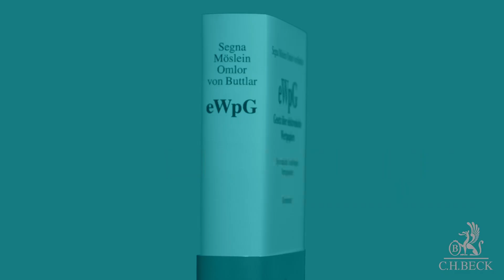Digitalisierung der Finanzwelt: Das Gesetz über elektronische Wertpapiere eWpG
Das neue Gesetz über elektronische Wertpapiere (eWpG) markiert eine Zäsur im Kapitalmarktrecht und ist ein zentrales Regelwerk für die Digitalisierung der Finanzwelt. Nach der Reform bezieht es nun auch Aktien mit ein. Zwei der Herausgeber des Kommentars zum Gesetz über elektronische Wertpapiere (Verlag C.H.BECK) erläutern die spannenden Entwicklungen und die Faszination der Mischung aus technischen Innovationen und Grundfragen des privaten Vermögensrechts.

Der Kommentar selbst bietet eine Kombination aus vier Teilen. Teil 1 ist eine Kommentierung des eWpG, gefolgt von einer konzisen handbuchartigen Darstellung von Anleihestrukturen, Anleihebedingungen, Emissionsverfahren und Aufsichtsrecht (2. Teil) sowie einem instruktiven Abschnitt zu führenden ausländischen Rechtsordnungen (u.a. Schweiz, Polen, UK und Liechtenstein) (3. Teil) und Vertragsmustern aus dem Bereich der elektronischen Wertpapiere mit Erläuterungen (4. Teil).

Auch Rechtsfragen zu elektronischen Emissionen außerhalb des Anwendungsbereichs des eWpG werden behandelt.